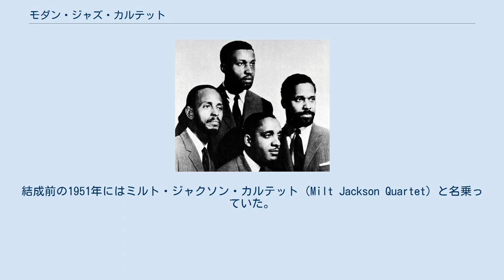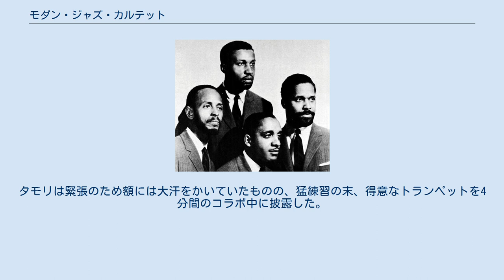モダン・ジャズ・カルテット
モダン・ジャズ・カルテット (Modern Jazz Quartet) は、アメリカ合衆国のジャズバンドで1952年にミルト・ジャクソンらによって結成された。
結成前の1951年にはミルト・ジャクソン・カルテット（Milt Jackson Quartet）と名乗っていた。
略称は両方とも「MJQ」である。
 ミルト・ジャクソン、ジョン・ルイス、ケニー・クラークの3人はもともとディジー・ガレスピーのビッグ・バンドで、1946年から1950年の間一緒に演奏していた。
また、その楽団でウッドベース奏者のレイ・ブラウンも一緒だった。
 1951年にミルト・ジャクソン・カルテットを結成するが、翌年にはモダン・ジャズ・カルテットと名前を変える（ミルト・ジャクソン・カルテットの略称であった「MJQ」の「MJ」を、「モダン・ジャズ」の略称として置き換えたもの）。
 当初、音楽監督をミルト・ジャクソンとジョン・ルイスが担当していたが、のちにジョン・ルイスがすべての仕事を引き継ぐようになった。
このことがMJQの音楽性を決定的なものにした。
ジョン・ルイス（妻がクラシックのピアニスト）はクラシックの研究とジャズの精神を融合させることに情熱を注ぎ込み、これまでの黒人音楽には希少なサウンドを展開した（もっともそれがミルト・ジャクソンとの決別の原因にもなった）。
 彼らの主なレパートリーはビバップやスウィング時代のスタンダード・ナンバーだった。
管楽器は使わず、ミルト・ジャクソンのビブラフォンを中心にした一貫してクールで室内音楽的なジャズで人気を博した。
オリジナルの楽曲には、ジョン・ルイスによる「Django」（ベルギーのジャズ・ギタリスト、ジャンゴ・ラインハルトに捧げられた）と、ミルト・ジャクソンによる「Bags' Groove」（Bagsはミルト・ジャクソンのニックネーム）がある。
後年はジョン・ルイスによるジャズの範疇に収まらない曲も数多い。
 ミルト・ジャクソンが1974年にグループを去るとすぐに解散したが、1981年に再結成している。
モダン・ジャズ・カルテットの最後の録音は1994年に発売されている。
メンバーの中で最後まで生きていたパーシー・ヒースも2005年に死去した。
 1980年代半ばの再結成直後に来日した際、フジテレビ系バラエティ番組『森田一義アワー笑っていいとも!』に出演。
会場のスタジオアルタで司会の森田一義（以下タモリ）とのコラボで「Night In Tunisia」を生演奏した。
タモリは緊張のため額には大汗をかいていたものの、猛練習の末、得意なトランペットを4分間のコラボ中に披露した。